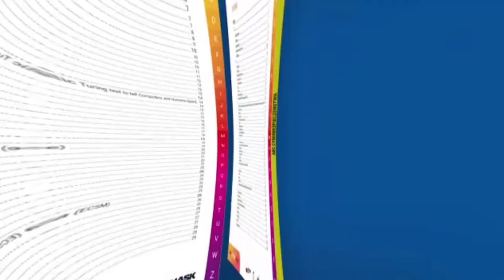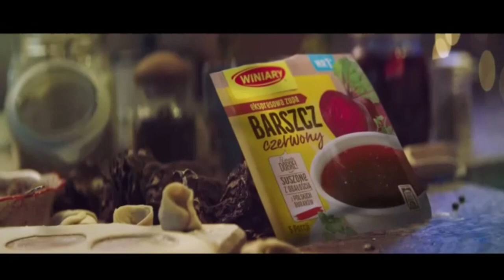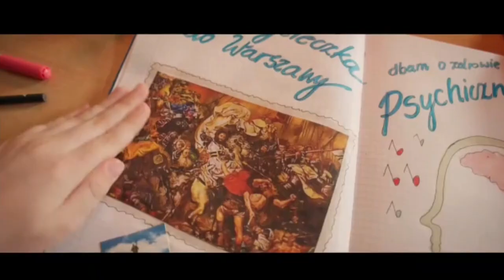Program Pierwszy - 30. Reklama Dzieciom (25.12.2022)